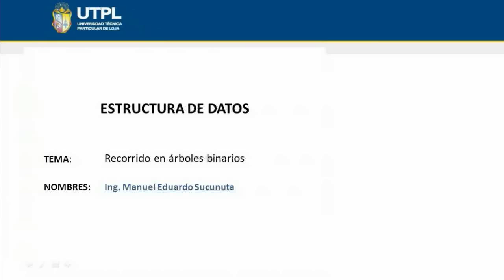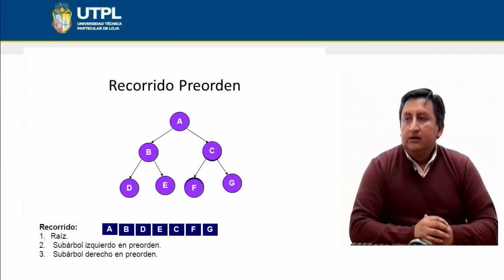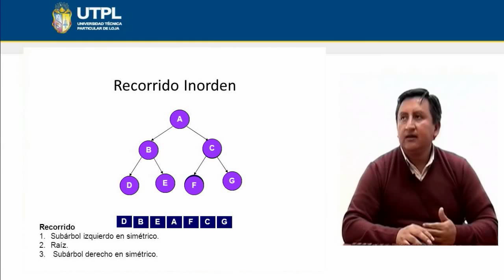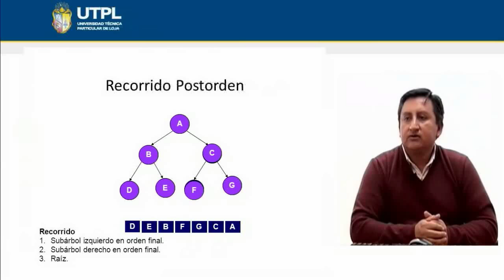UTPL RECORRIDO EN ÁRBOLES BINARIOS [(INFORMÁTICA)(ESTRUCTURA DE DATOS)]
Informática
Estructura de datos
Tema: Recorrido en árboles binarios
Ponente: Ing. Manuel Eduardo Sucunuta